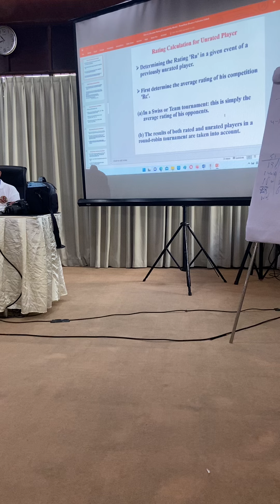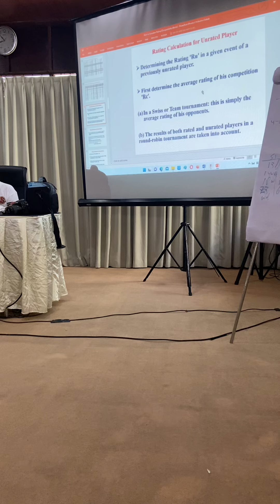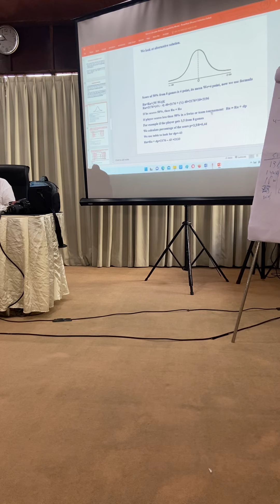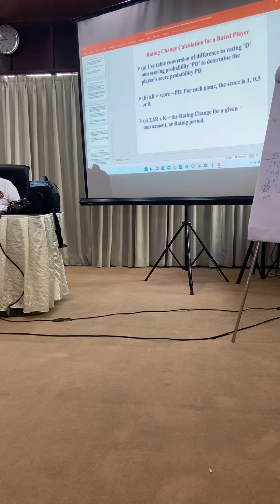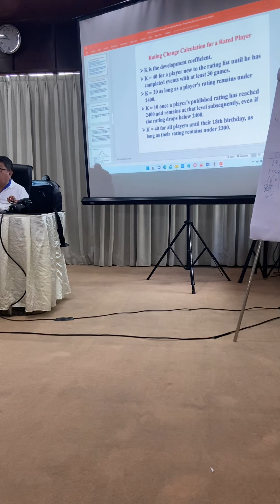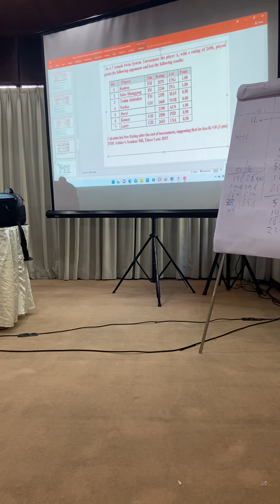Seminar FA part 2